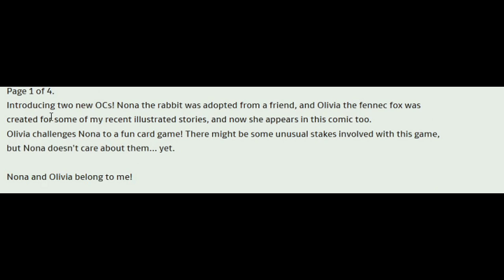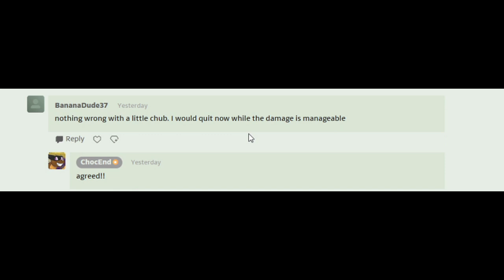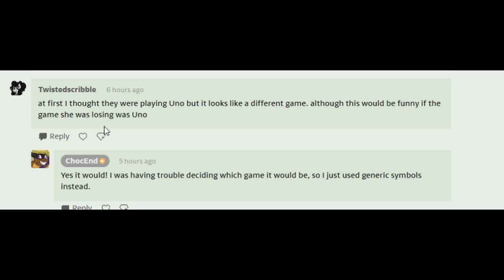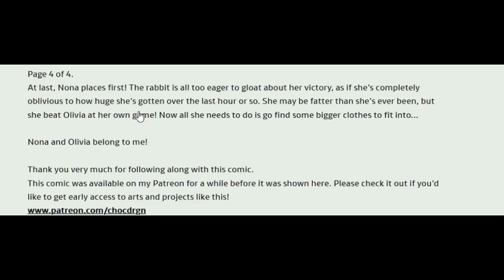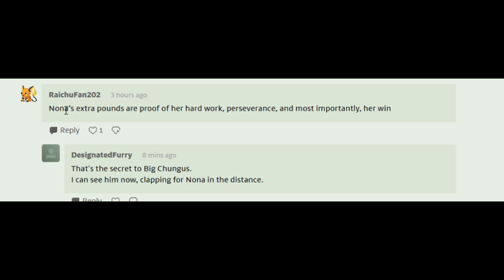Weighted Game (Comic Dub)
Artist:
/chocend